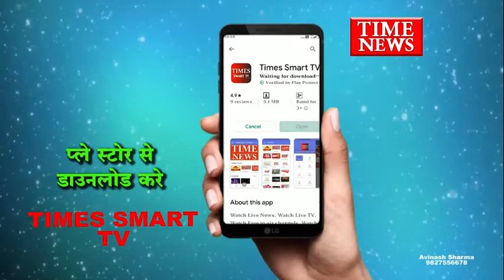जबलपुर में कार्यक्रम स्थल मंच पर पहुँचे केंद्रीय गृहमंत्री अमित शाह